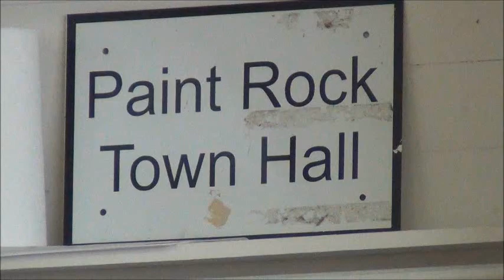Mayor Brenda Fisk on Paint Rock, Al. and Open Meetings 6-12-18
Paint Rock, Alabama June 12, 2018 Paint Rock Mayor Brenda Fisk on Paint Rock and Open Meetings Policy.  Blog, press articles and videos related to this story

A non-profit Windows Media Video Production Produced by